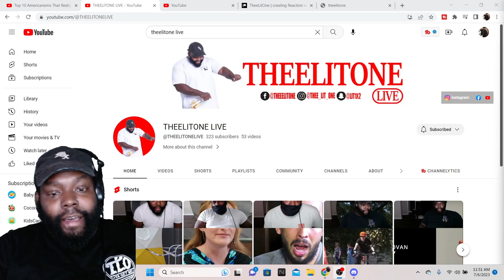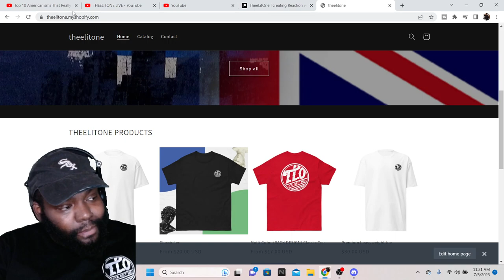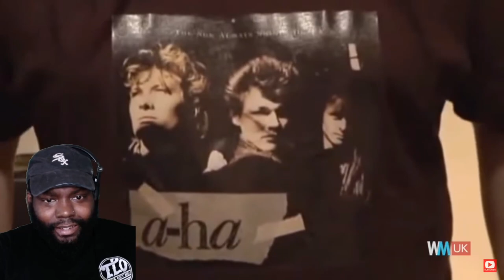TOP 10 AMERICANISMS THAT REALLY ANNOY BRITISH PEOPLE REACTION